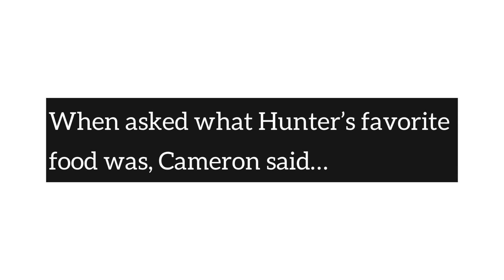Vlog: BTS OF A RETRO-INSPIRED PHOTOSHOOT DAY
Join us on a photoshoot/content day at Paperhouse in East Nashville with our friends Sam and Jenna.